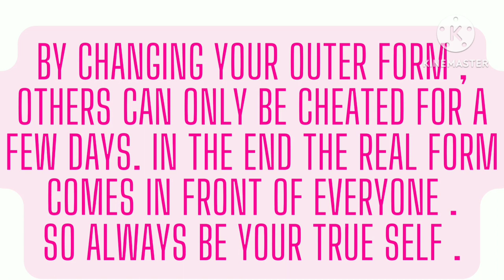Copier donkey , english hindi kids moral story हिंदी बच्चों की कहानियां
चैनल पर हर कहानी हिंदी और इंग्लिश दोनों भाषाओं में है , इस्से बच्चों को जल्दी से हिंदी और अंग्रेज़ी का ज्ञान होगा क्योंकि वो एक ही कहानी दोनों भाषाओं में देख पाएंगे ।
stories are available in both English and Hindi so that children could easily see same thing in both languages and learn easily .